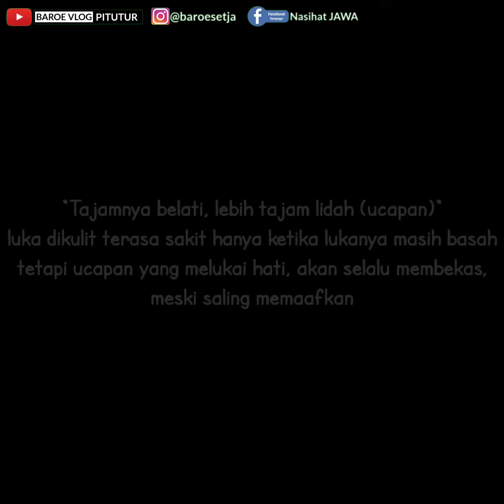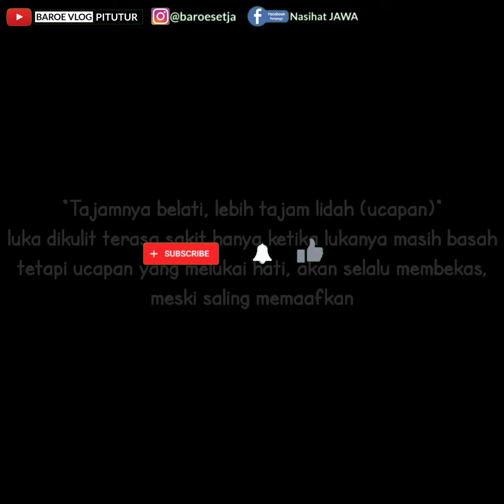HATI-HATI DALAM BICARA - SHORT VIDEO - PITUTUR JAWA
HATI-HATI KALAU BERUCAP - SHORT VIDEO

tajamnya belati lebih tajam lidah ketika berucap
artinya kalau belati itu melukai kulit, hanya terasa sakit saat luka masih basah, tetapi kalau ucapan yang melukai hati, akan selalu membekas sampai mati selama masih teringat